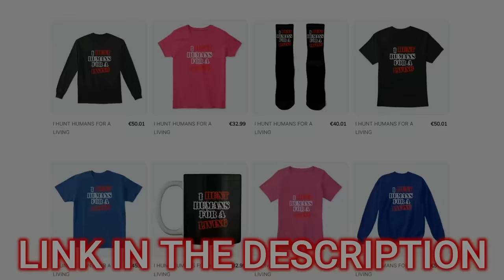I Dare You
In this action adventure I just had to do it.